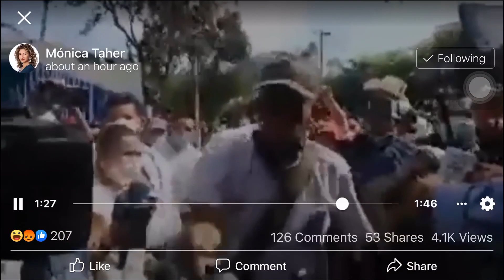Este Lacayo arenero insulto fuertemente al Presidente Bukele